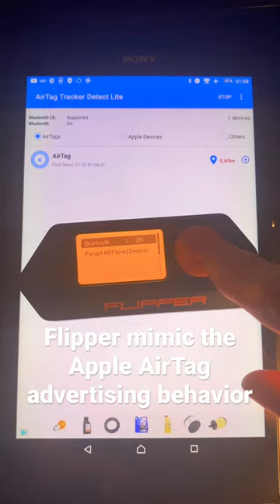Flipper Zero act like Apple Airtag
Detailed information in this video